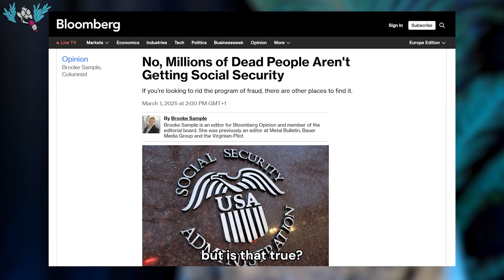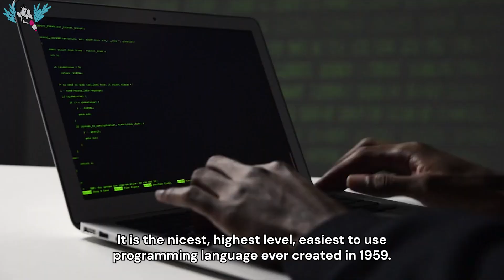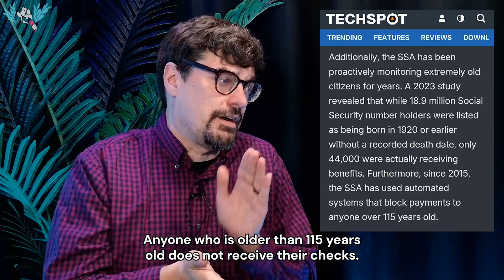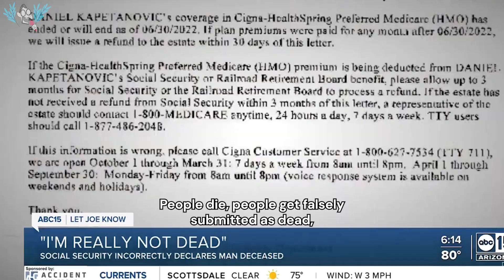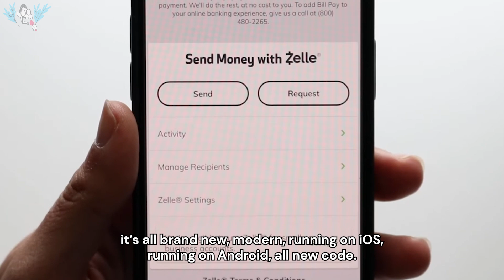Will AI solve legacy COBOL code?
Are millions of dead people receiving Social Security? Recent DOGE rumors seem to think so, but the explanation is a bit more complicated. It turns out, there really are millions of people in the Social Security database over the age of 150, but it has to do with some left behind issues from 60 million lines of old COBOL code, a programming language from the 1950s, and MOST of those people are not receiving anything... but there still is some bad data in there that needs to be fixed.

So is machine learning the answer? Morgan Stanley built its own AI tool to help modernize its legacy COBOL code—something it said existing AI tools on the market still struggle with. Commercial AI tools are excellent at writing new, modern code, but they struggle to write functioning code in these older languages which they don't have as much training with. But so far this year Morgan Stanley claims their AI has reviewed 9 million lines of old code, saving about 280,000 developer hours.

Chapters:
00:00 - Intro
00:09 - Elon Musk misread the Data
01:35 - COBOL: Common Business Oriented Language
02:52 - Why are dead people in the Database?
04:27 - Why still use COBOL?
05:47 - Current COBOL use-cases
06:41 - Is there COBOL code in Speedify?
07:13 - AI could be the Future of COBOL
07:46 - Outro

For the past decade, Alex Gizis and a team of network engineers have been building Speedify. Speedify is a unique Channel Bonding VPN that combines multiple connections for faster speeds, greater stability, and top-notch security—optimizing your online experience while keeping your data safe.